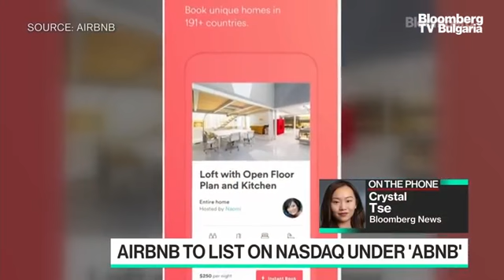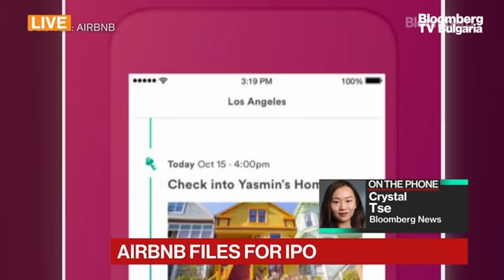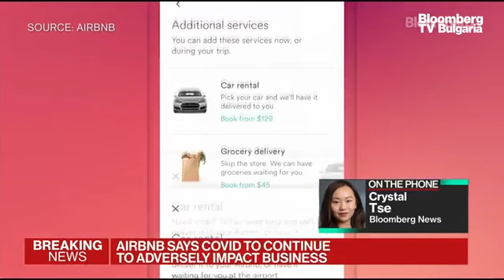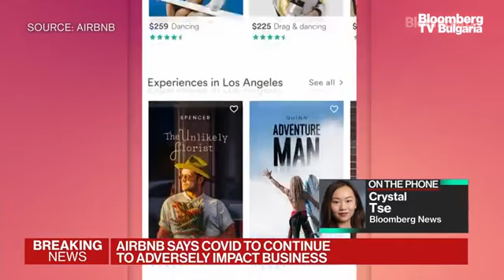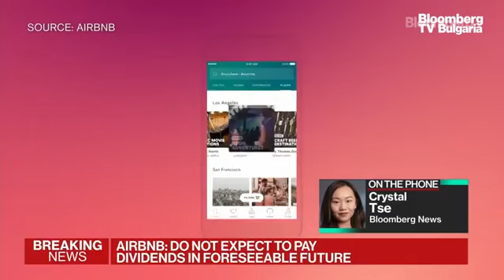Бизнес старт: Устойчивостта на бизнес модела на Airbnb позволява на компанията да излезе на пазара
Устойчивостта на бизнес модела на Airbnb позволява на компанията да излезе на пазара въпреки сериозния спад в приходите и печалбата. Това заяви Борис Павлов, изпълнителен директор на Flat Manager, в предаването „Бизнес старт“ с водещ Христо Николов.